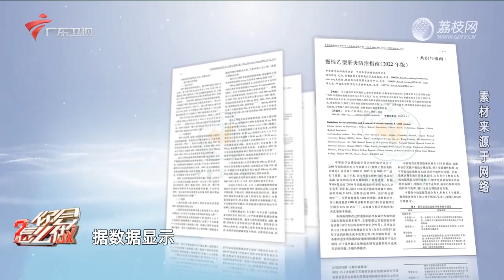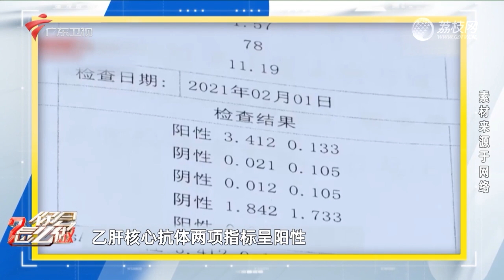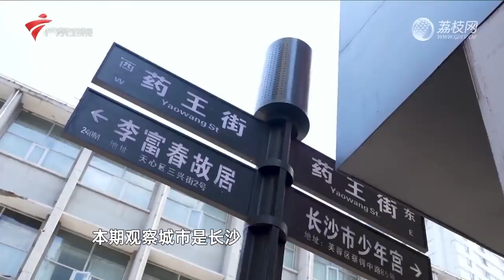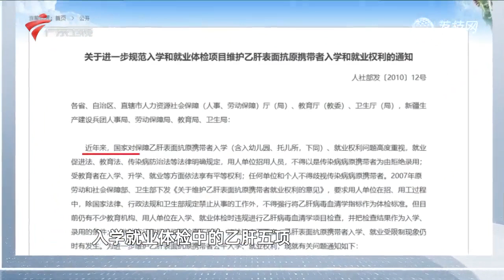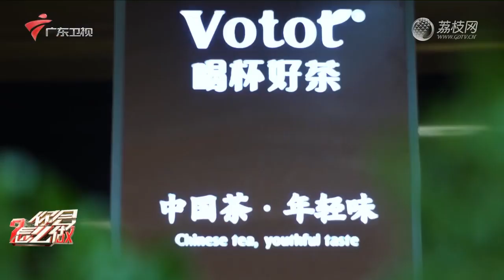男子对女友大发雷霆!只因女友是乙肝病毒携带者,旁桌的夫妻听到为何如此敏感?【你会怎么做2023】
广东电视娱乐 你会怎么做 2023最新更新！每一期节目都会设定一个具有争议性的场景，这些场景都是设置在真实的公共场所。节目组在隐藏处安置摄像头，所有的摄像机均隐藏在不易察觉的各个角落，让演员们扮演起各类处于需要帮助的角色，并上演一幕幕冲突，目的是观察毫不知情的路人是否会插手干预。